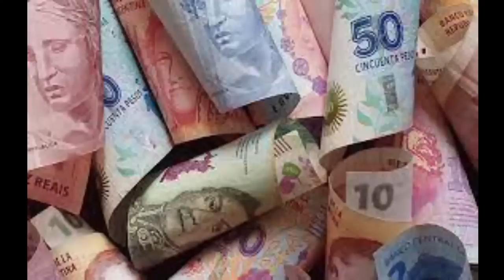‼️🇷🇺💥 China, Rusia y Arabia, dan otro GOLPE mortal!!!!!⚡️ ✅💥guerra ucrania putin ultima hora hoy